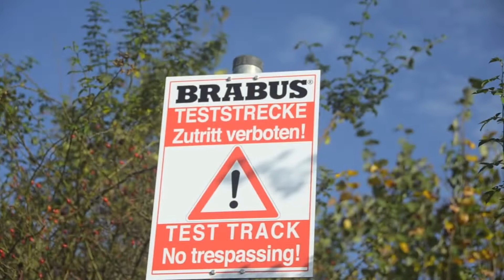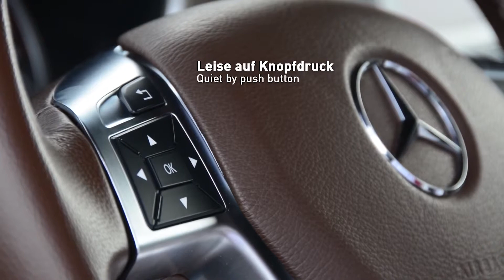브라부스 G500 4X4 튜닝 BRABUS G500 4X4 EXHAUST SOUND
지바겐 g500 4x4 브라부스 튜닝